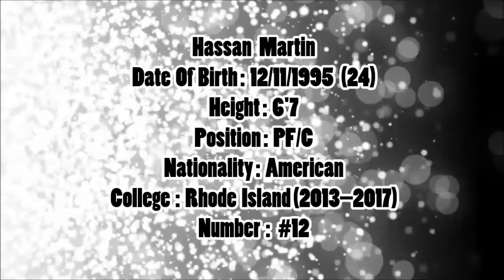Hassan Martin Welcome To Olympiacos! ● Career Best Plays & Highlights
Hassan Martin F  #12

Born: Nov 12, 1995 (24 years old)

Birthplace/Hometown: Staten Island, New York

Hassan Martin reportedly already signed with Olympiacos a two-year deal
Hassan Martin reportedly already signed with Olympiacos a two-year deal as reported by Live Sport newspaper today.

Budcnost center averaged 10.5 points and 5.6 rebounds in EuroCup this season.

support us!